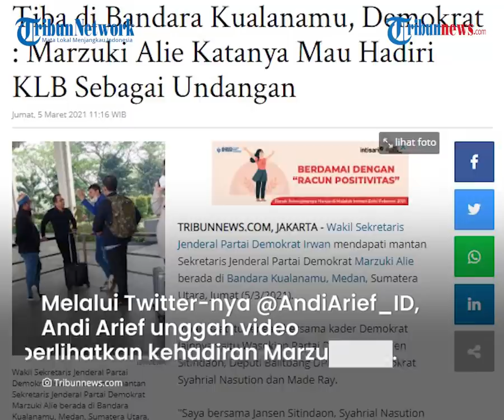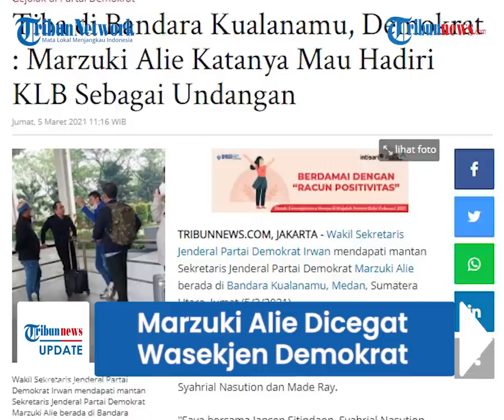Kepergok Datangi KLB, Marzuki Alie Dicegat Wasekjen Demokrat di Bandara Kualanamu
TRIBUN-VIDEO.COM - Kongres Luar Biasa (KLB) yang digelar sejumlah kader Demokrat saat ini tengah dilaksanakan.

Mantan kader Demokrat Marzuki Alie pun terlihat tiba di Bandara Kualanamu, Medan, Sumatera Utara.

Marzuki pun langsung dicecar oleh sejumlah petinggi Demokrat yang mengetajii kedatangannya.

Sejumlah petinggi Partai Demokrat tersebut yakni Wasekjen Demokrat Jansen Sitindaon dan Irwan Fecho, Deputi Balitbang DPP Partai Demokrat Syahrial Nasution, dan Made Ray.

Dikutip dari Tribunnews.com, diketahui Marzuki tiba di Bandara Kualanamu pada Jumat (5/3).

"Saya bersama Jansen Sitindaon, Syahrial Nasution dan Made Ray memergoki Marzuki Alie di Bandara Kualanamu sedang menunggu jemputan," ujar Irwan, kepada wartawan, Jumat (5/3/2021).

Menurut Irwan, pihaknya langsung melakukan konfrontasi terhadap Marzuki Alie.

Irwan mengatakan, dalam pengakuannya, Marzuki menyatakan akan menghadiri KLB yang digelar di Deli Serdang, Sumatera Utara.

Marzuki juga mengaku kapasitasnya yakni sebagai tamu undangan bukan peserta.

"Saya tanya mau ngapain ke Kualanamu, mau hadiri KLB katanya. Sebagai undangan bukan sebagai peserta," ungkap Irwan.

"Kehadiran MA (Marzuki Alie) di KNO sekaligus menjelaskan MA terlibat, tidak seperti yang dia sampaikan selama ini. Nggak bisa ngelak dia, ketangkap basah, walau ngakunya cuma undangan," imbuh Irwan.

Dikonfirmasi terpisah, Ketua Bappilu Partai Demokrat Andi Arief juga memastikan kehadiran Marzuki Alie di Bandara Kualanamu.

Melalui akun Twitter barunya @AndiArief_ID, Andi Arief mengunggah video yang memperlihatkan kehadiran Marzuki Alie.

Dalam video itu, Marzuki Alie sedang berdiri sendirian memegangi kopernya.

"Pak @marzukialie_MA sudah sampai kualanamu. Mengakunya selama ini bukan penghianat he he," cuit Andi Arief, yang telah dikonfirmasi Tribunnews.com, Jumat (5/3/2021).

Seperti diketahui, beberapa kader Demokrat menggelar KLB pada Jumat (5/3) hari ini.

Hal ini imbas dari bergulirnya isu kudeta di tubuh Dmeokrat.

Pihak Demokrat sendiri menyakan bahwa kegiatan tersebut adalah ilegal.

(TribunVideo.com)

Artikel ini telah tayang di Tribunnews.com dengan judul Tiba di Bandara Kualanamu, Demokrat : Marzuki Alie Katanya Mau Hadiri KLB Sebagai Undangan,
Penulis: Vincentius Jyestha Candraditya